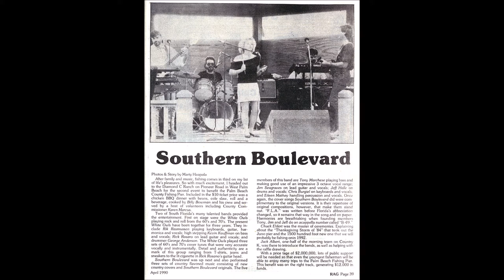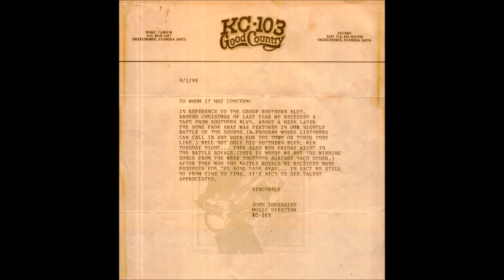Jim Seagraves & Southern Blvd - FadeAway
Southern Blvd
Jeff Halle - Vocals
Tony Marchese - Vocals
Jim Seagraves - Lead Vocals
Lloyd Green - Steel Guitar
Pete - Bordonali - Electric Guitar
Ralph Childs - Bass
Mitch Humphries - Keyboards
Jerry Kroon - Drums
Donald Roth - Acoustic & Electric Guitar
Produced by Mike Lewis & SOB
Recorded @ the Sound Shop Nashville
& Audio Vision Miami
Written by Jeff Halle & Southern Boulevard
Copyright Secured